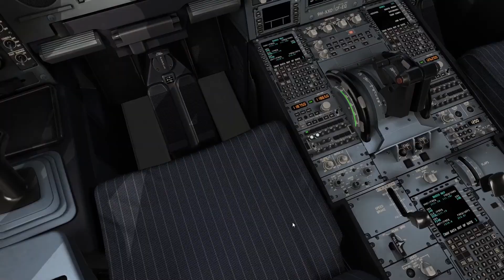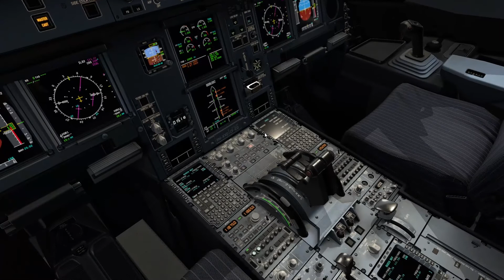Airbus A330 Manual Landing (External and Cockpit View)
0:00 Start External View
6:53 Cockpit / Live View